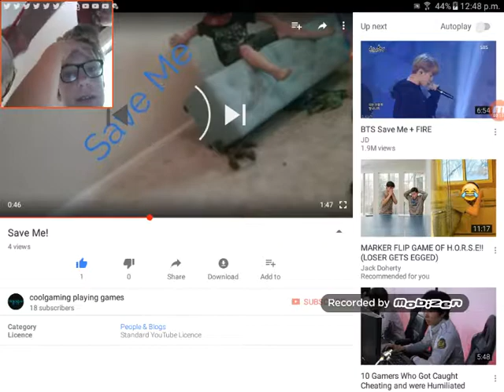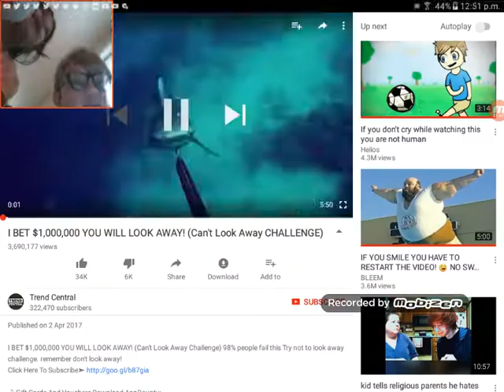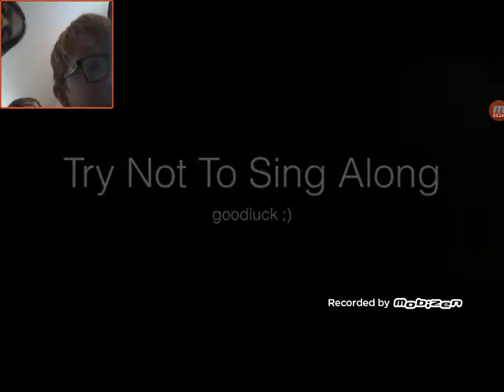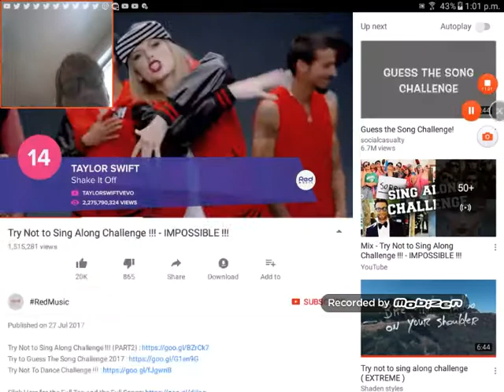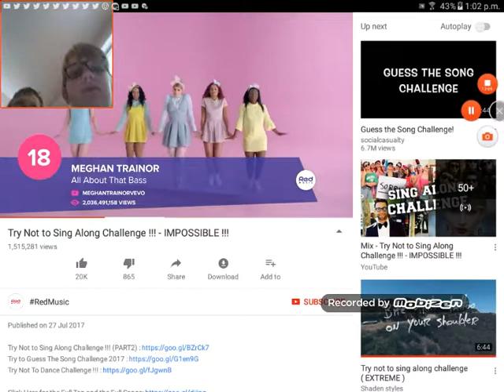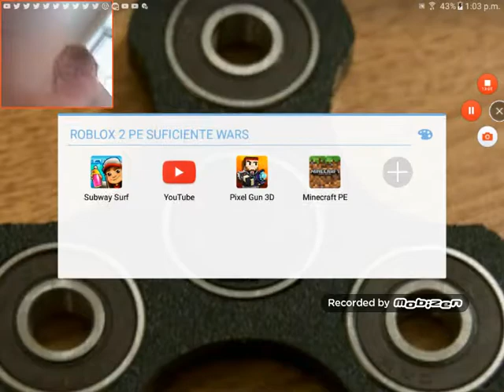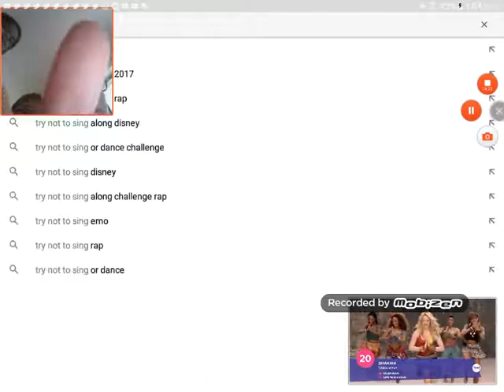Try not to reaaction